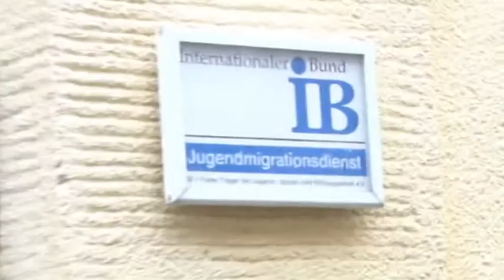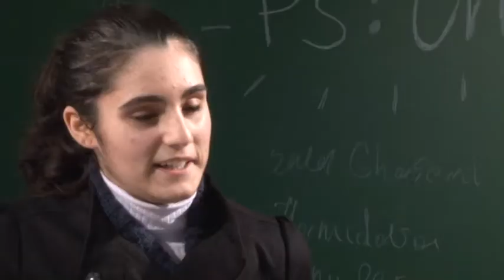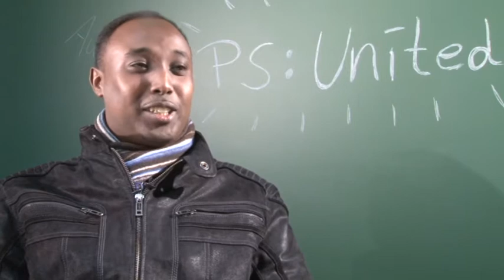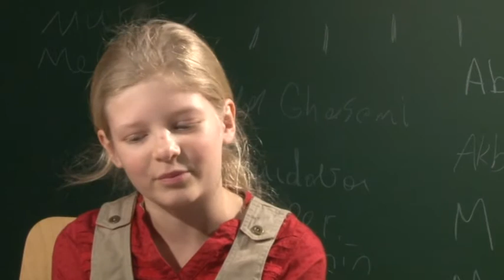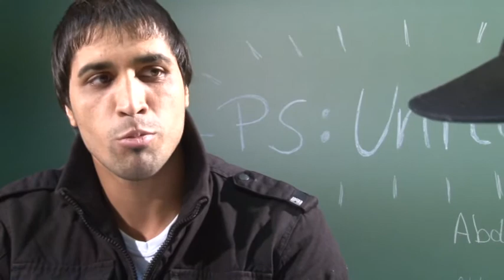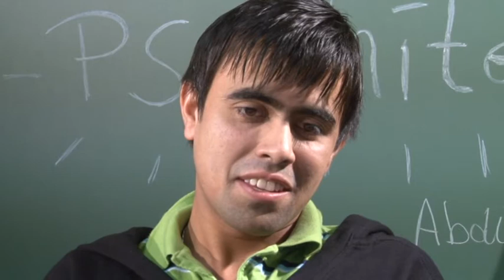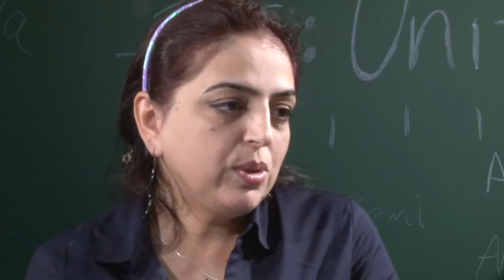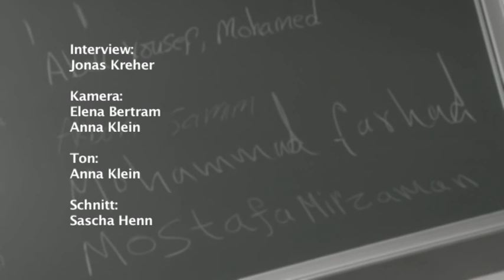PS:United multikulturelle Spurensuche in Pirmasens - IB Kursteilnehmer/innen